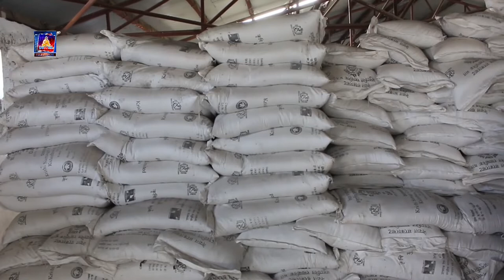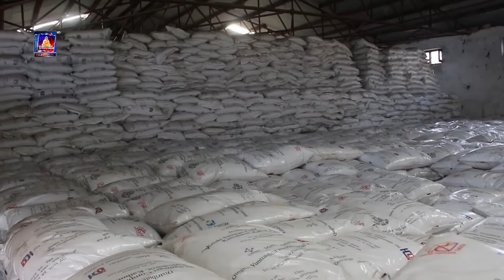लुम्बिनी प्रदेशसभा सदस्य सन्तोष पाण्डेय कृषि सामग्री कम्पनी लिमिटेड प्रादेशिक कार्यालय भैरहवा पुगे